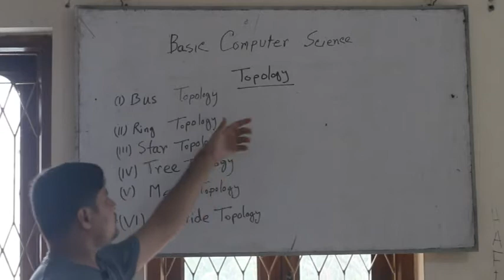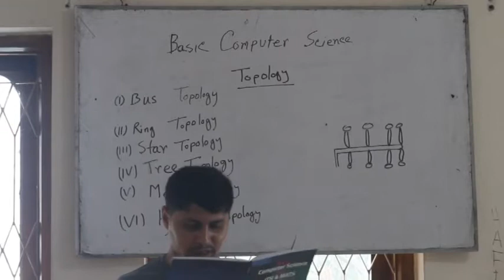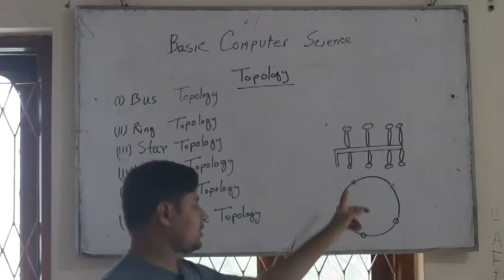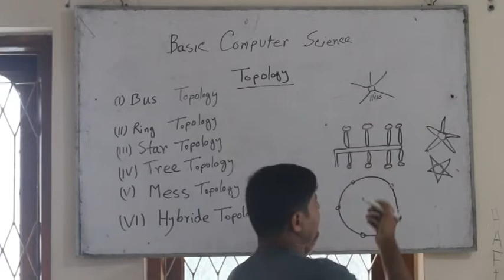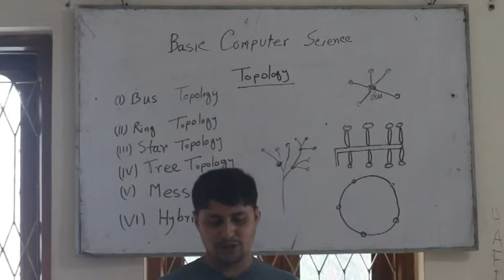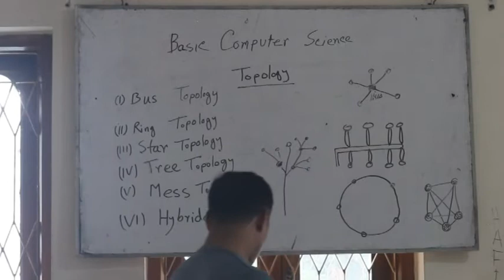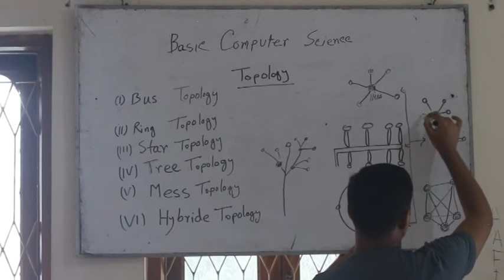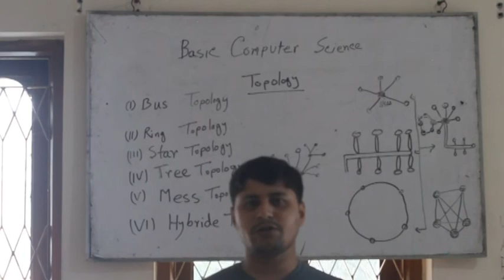What is topology? Explain different types of topology. | Basic Computer Science by Monir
Topology
Network Topology
Different types of Physical Topologies are:
    Bus Topology
    Ring Topology
    Star Topology
    Tree Topology
    Mesh Topology
    Hybrid Topology

Network topology is the arrangement of the elements of a communication network. Network topology can be used to define or describe the arrangement of various types of telecommunication networks, including command and control radio networks, industrial field busses, and computer networks.